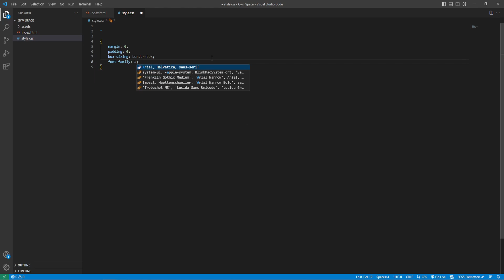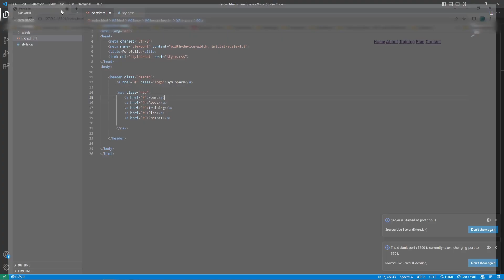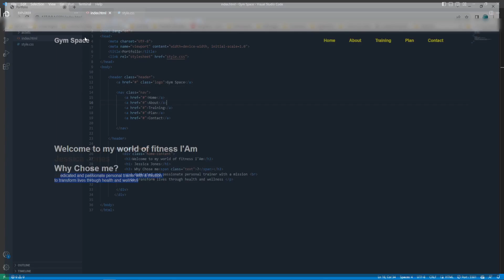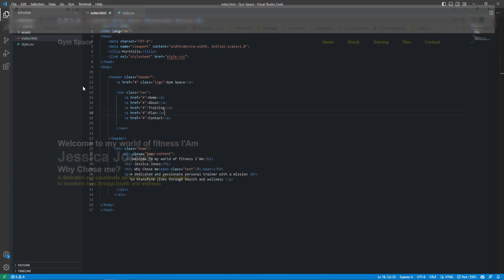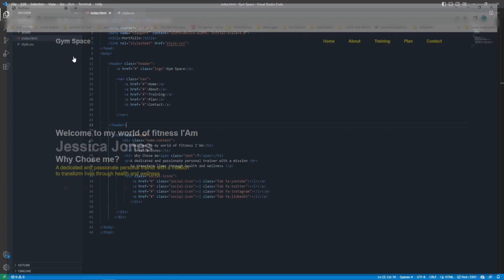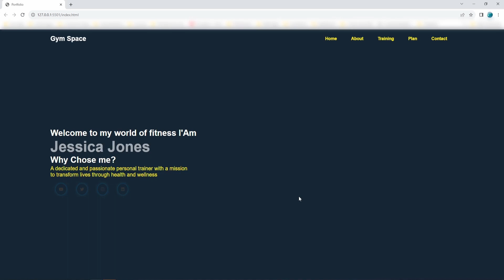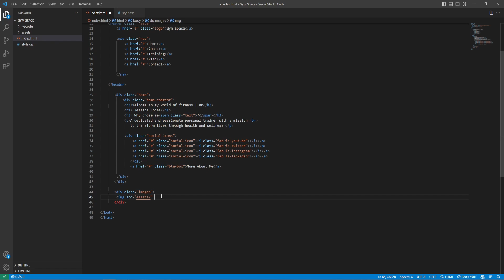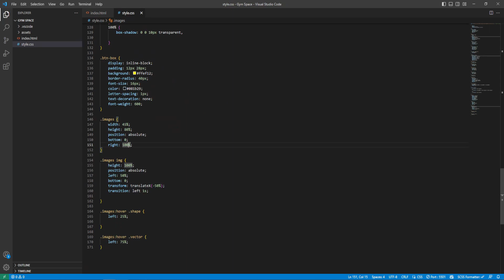Create a Personal Fitness Trainer Portfolio Website only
🔥 Get Fit with html5 and css Style! 🏋️‍♂️ Create Your Modern Personal Trainer portfolio Fitness Website Tutorial.